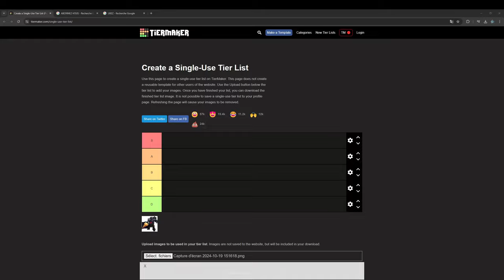JE CRIE DANS CETTE VIDÉO (ÇA AUGMENTE MES DÉGÂTS IRL)